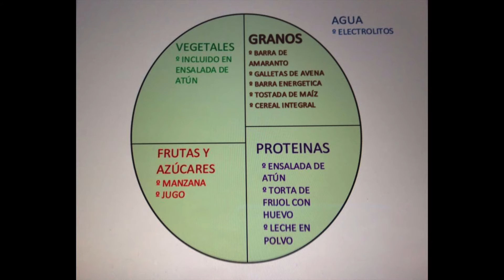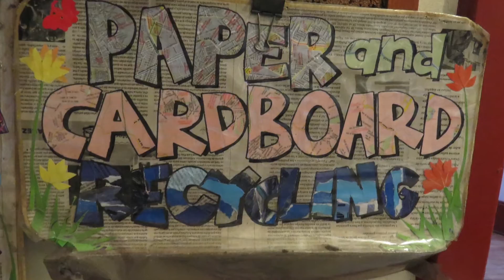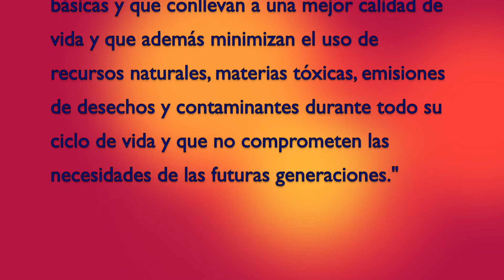Mtra Mary Carmen Elorduy F1